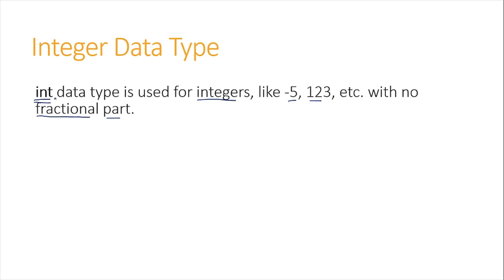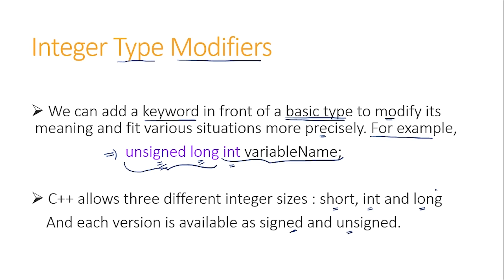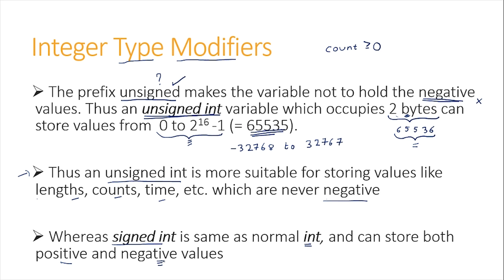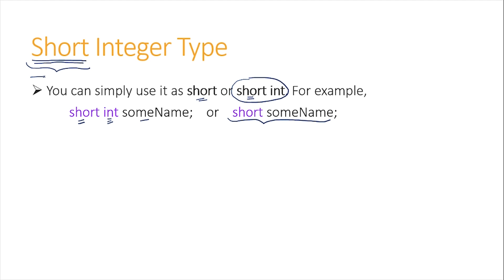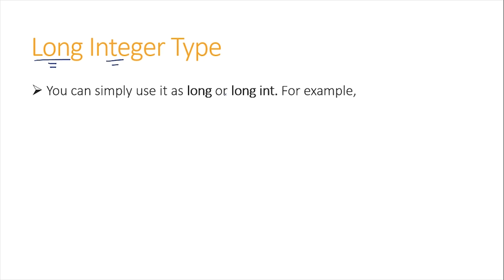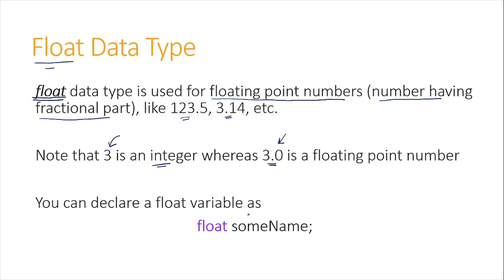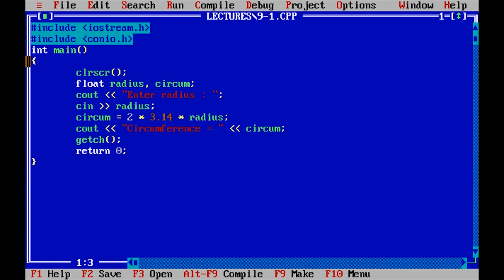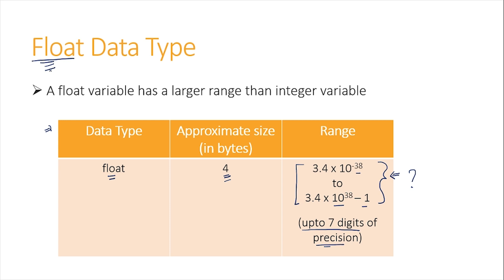9. Integers & Float Data Types in C++ (Hindi) - By Shivam from IIT Kanpur - Class 11 CBSE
Topics Covered :
In this video lecture, we will continue our discussion about data types with more focus on Integers and Float data types. First, we will study about short and long type modifiers for integer data types. Next we will discuss how to use float data type to store floating point numbers or numbers with a decimal part. Also, we will talk about the size of a short int, long int, and float  variable in memory and the range of values it can store.

Video Description :
This video is a part of C++ lecture series (in Hindi) where we  will try to cover the essentials of C++ like loops, arrays, functions and structures.  No prior background in programming is assumed for these lectures. We will cover the CBSE recommended class XI syllabus of C++ but these videos can be used by anyone interested in learning C++.

Recorded by:
Shivam Malhotra completed his B.Tech from IIT Kanpur in Computer Science (LinkedIn He has always enjoyed teaching and was selected as a tutor for the Introduction to Programming course for two consecutive semesters. During his tenure, he was rated excellent by his students in the official course review. He was also a part of the team that recorded video lectures for the same course which are now being officially used by IIT Kanpur.

CBSE Class XI | Class 11 Computer Science | CBSE Class 11 |C++ Programming in Hindi | Learn C++ Programming in Hindi | Computer Programming using C++ | Computer Science Class 11th | Computer Science by Sumita Arora | C++ Programming Lectures | Turbo C++ | C++ Tutorials For Beginners in Hindi  Data Types in C++ | Range of Data Types | Size of Data Types |  Float Data Type in C++ | Int Data Type in C++ | Long Data Type in C++ | Short Data Type in C++ | Type Modifiers in C++